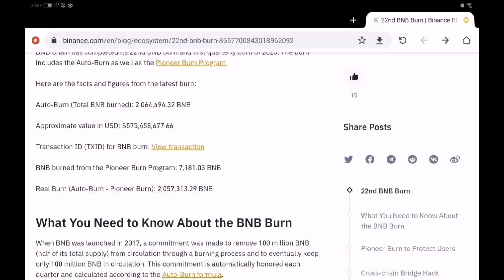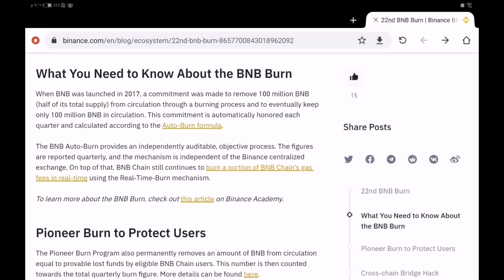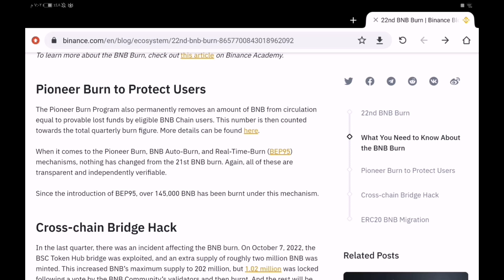عملة رقمية ممكن تصبح مليونير من خلال تخزينها عملة BNB اعرف السبب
أفضل عملة رقمية ممكن تصبح مليونير من خلال تخزينها عملة BNB وعملية حرق العملة